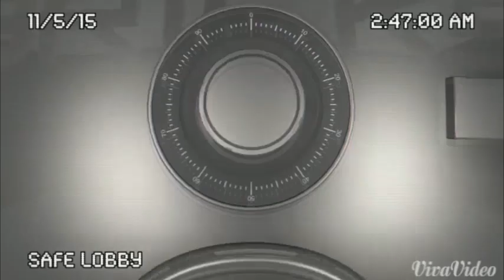CPM Updates : Dro Mob PC2 Behind The Scenes, Matt Millie Music Video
For Dro Mob's - The Process